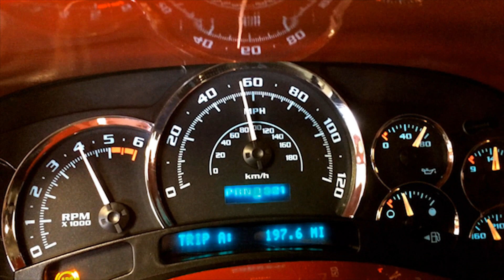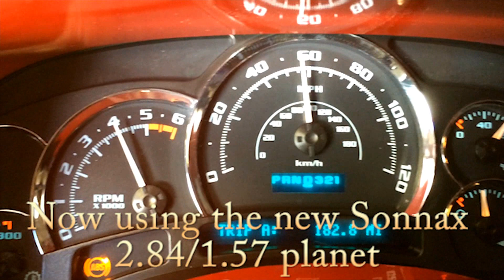Testing the new 2.84 / 1.57 for the 4L60/65/70 and 700R4